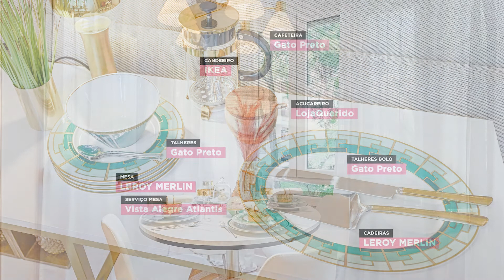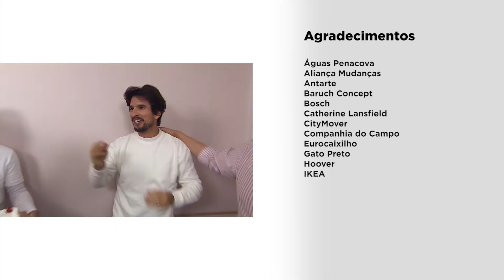"Sala Feminina" by RODOLFO GALVÃO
EPISÓDIO 3008
Cristina, a nossa candidata, é mãe solteira e está desempregada e, para dar animo e ver alguma mudança na sua vida candidatou-se ao 'Querido'. A sala foi a divisão com que se candidatou, pois é o local de convívio desta família, e é uma surpresa para as duas filhas. Nesta sala notava-se falta de conforto então, Rodolfo Galvão, o nosso decorador, pensou numa sala feminina, que fosse ao encontro das necessidades da Cristina e das filhas.